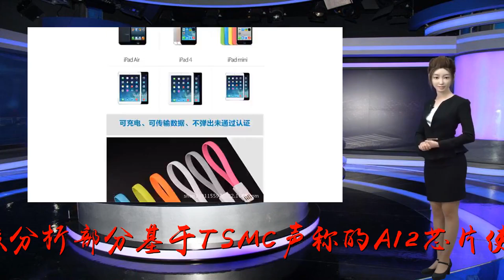2018 iPhone机型将提速30% 待机时间更长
?sub_confirmation=1
谢谢！关注威锋网头条号：威锋网全新威锋社区、APP月底上线，终于来了!今天，Macworld对今年iPhone旗舰机型的改进进行了一次分析。该分析部分基于TSMC声称的A12芯片使用的7nm工艺，还有一部分基于之前的性能提升。报告指出，由于苹果坚持与台积电合作生产A12，我们可以先看看台积电的新工艺有多好。台积电表示，与A11仿生芯片所使用的10nm工艺相比，7nm工艺提供了“1.6倍的逻辑密度，20%的速度提升，40%的功耗降低”。换句话说，如果苹果的A11仿生芯片使用7nm工艺，它可以小40%左右，实现相同速度所需功率可以少40%，同样的功耗可以实现高出20%的速度。不过，Macworld表示，一个比较容易被忽略的事实是A12是一个更复杂的芯片，而且不太可能对速度产生太大的推动作用。考虑到A11性能的大幅跃升，今年这种情况不太可能重演。A11对多线程性能的工作方式进行了重大的架构更改。它引入了新的第二代性能控制器，首次允许两个大核和四个小核同时工作。这对多核性能产生了巨大影响。A12可能有更快的内核，甚至可能更高效地同时使用它们，但它不会有能够同时使用更多内核的优势。因此，Macworld预计A12多核性能将提高25%到30%，其Geekbench4跑分可能在13000左右。GPU性能的提升可能会更高（在40%的范围内），但是不太可能直接转化为游戏性能。Macworld预测，尽管苹果会引用更高的数字，但实际性能的提升可能在15%-25%左右。虽然7nm工艺的理论改进可能会被A12芯片的更大需求所抵消，但有一个好消息是，Macworld认为，今年iPhone的待机时间将比现有iPhoneX更长。